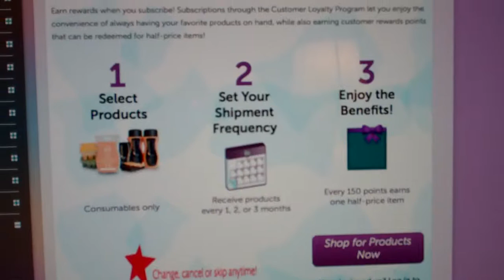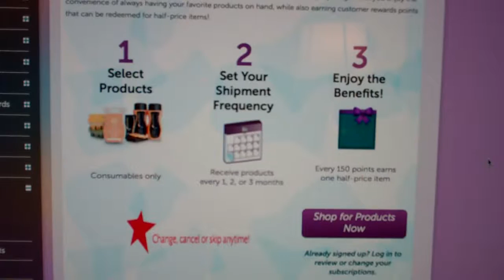93108 Montecito CA Kara Egan Top 10 Scentsy Candle Bar Forum Safe Review Warmer Shop Scentsy.us